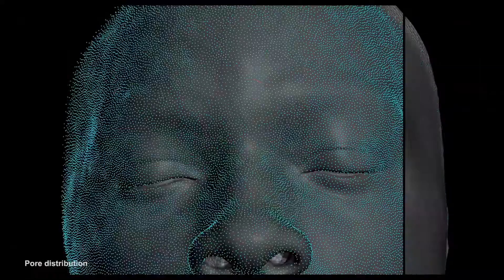GEMINI MAN Featurette Trailer (2019) Will Smith Sci-Fi Movie HD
GEMINI MAN Featurette Trailer (2019) Will Smith Sci-Fi Movie